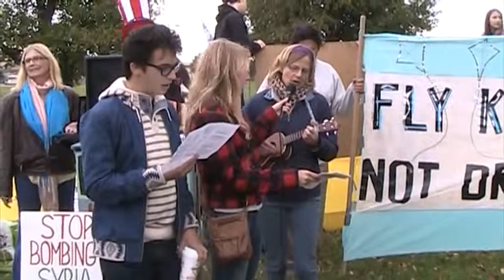No Drones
performed by SUNY Geneseo music students